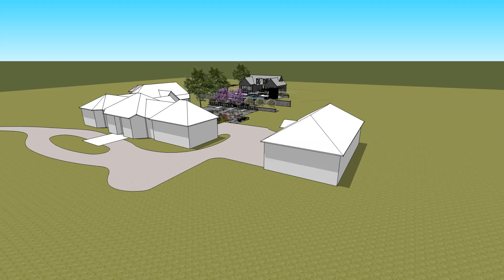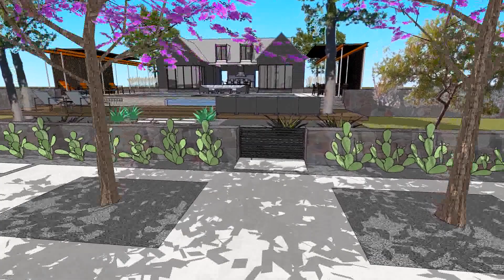Red River Ranch Modern by Randy Angell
A complete backyard 'private resort' design concept, including multiple entertainment areas, swimming pool, and cabana/guest house.  Designed by Randy Angell Designs